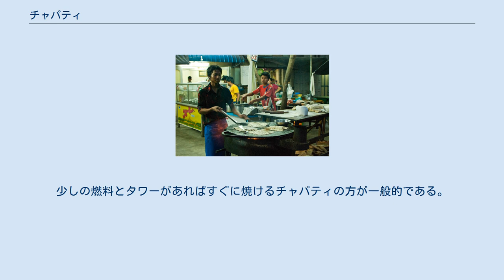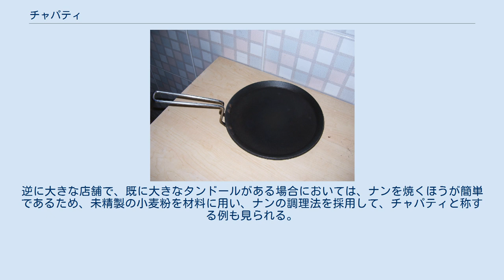チャパティ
チャパティ チャパティを焼く少女 チャパティ（チャパーティー、 英語: Chapati、 ウルドゥー語: چپاتی‎、 ヒンディー語: चपाती）は、インド・パキスタン・バングラデシュ・アフガニスタンにおけるパンの一つ。
南アジアからの移民の影響で、東アフリカにも普及している。
ロティの一種。
 直径12cm程の円形で、薄いクレープのような形状をしている。
アーター（आटा）と呼ばれる全粒粉と水を捏ねて生地を作り、発酵させずに薄い円形にのばして焼いたものである。
タワー（तवा）という円形の鉄板などで焼いてから、直火で焼くと膨らむ。
タワーはフライパンで代用できるし、直火焼きも一般的なガスコンロでも可能である。
 また、薄い円形にのばしたチャパティの生地を油で揚げたものはプーリー（पूरी）、同じ生地に油を塗って折り畳むことを繰り返し、薄くのばしてから焼いたり、茹でたジャガイモなどの野菜や刻んだ青唐辛子などスパイスを混ぜてから少量の油で焼いたものはパラーター（पराठा）という。
 欧米や日本ではカレーなどのインド料理に付くパンとしてはナンが良く知られている。
ナンは生地をタンドール（तन्दूर）の内側に張り付けて焼くが、大きなタンドールを持つ家庭は少ないうえ、精製した小麦粉を用いるため、高級品とされている。
少しの燃料とタワーがあればすぐに焼けるチャパティの方が一般的である。
屋外に器具と粉、水を携行し、出先で燃料を集めればどこでも焼きたてのチャパティを食べられるので遊牧民の生活にも適している。
 粉と水を混ぜて捏ね平たく伸ばして焼くだけという簡単なものなので、同様なものは世界各地にある。
 近年は日本のインド料理店でも供する事が多くなった。
屋台やそれに類する小規模店舗では、タンドールの設備が無いため、チャパティを供する場合が多い。
逆に大きな店舗で、既に大きなタンドールがある場合においては、ナンを焼くほうが簡単であるため、未精製の小麦粉を材料に用い、ナンの調理法を採用して、チャパティと称する例も見られる。